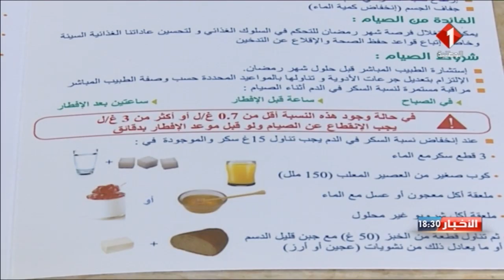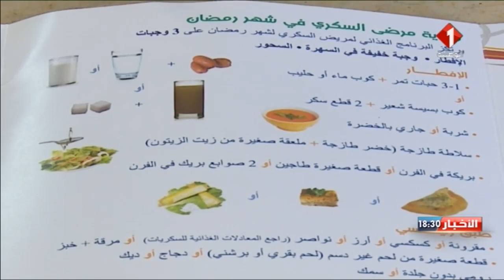النشرة الرئيسيّة للأخبار ليوم 10 / 05 / 2019